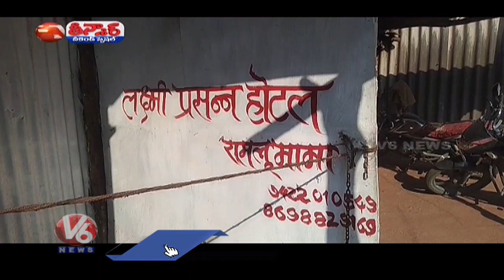రాములు మామ నాటు కోడి వండితే..| V6 Weekend Teenmaar